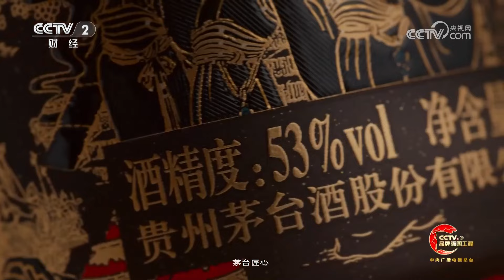得州“硬刚”联邦政府 移民问题撕裂美国？「央视财经评论」20240130 | 财经风云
本期节目主要内容：
移民问题已经成了美国两党斗争的一件“武器”。共和党极力维护白人群体的利益，强调保护边境安全，驱逐非法移民。民主党为了赢得和扩大有色族裔群体的支持，主张采取更加宽松的政策。